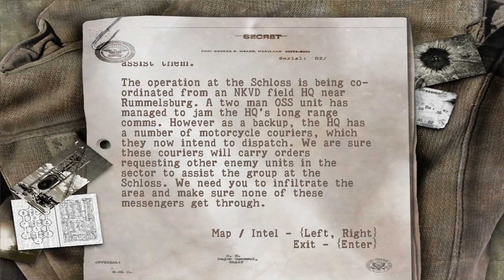Sniper Elite EP 7: General Assassination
Creeping behind the top brass.